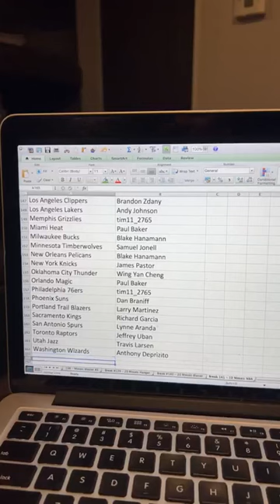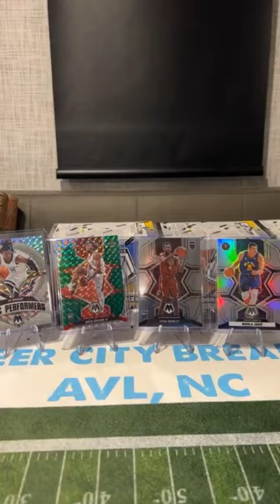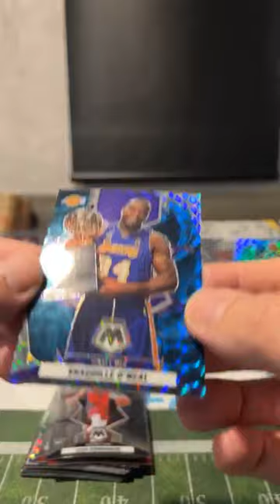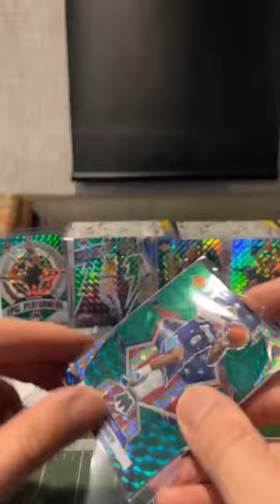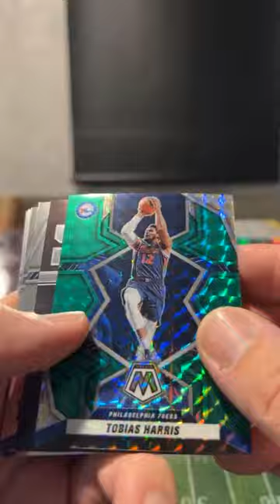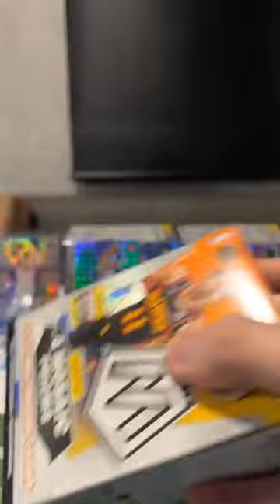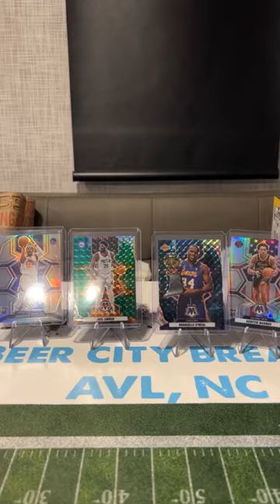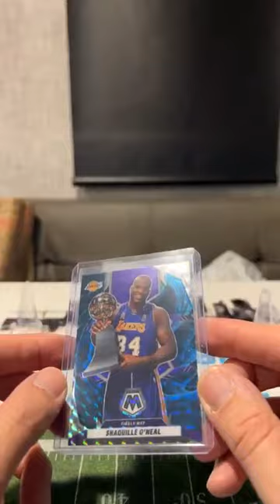Break 141 - 10 Mosaic Basketball Blasters